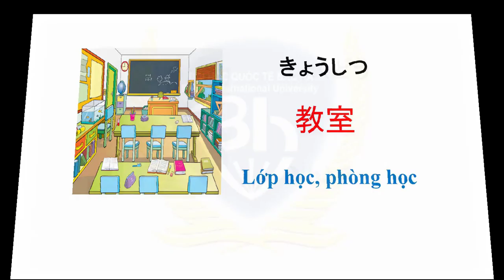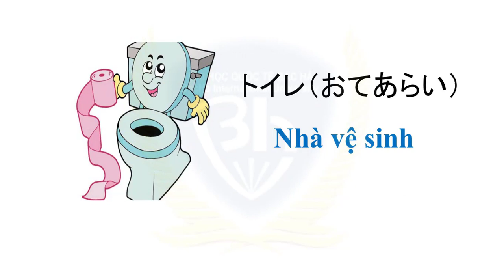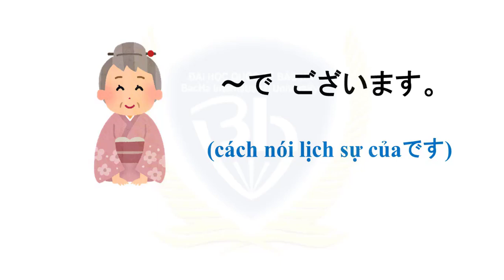vựng bài 3